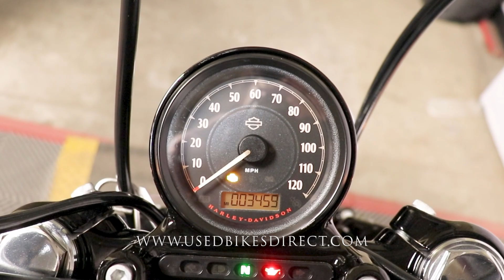2021 Harley-Davidson Sportster Forty-Eight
2021 Harley-Davidson Sportster Forty-Eight.  Stock # 406540
CERTIFIED
3,459 Miles
Est. Payment $174 / Mo

Social:  @usedbikesdirect